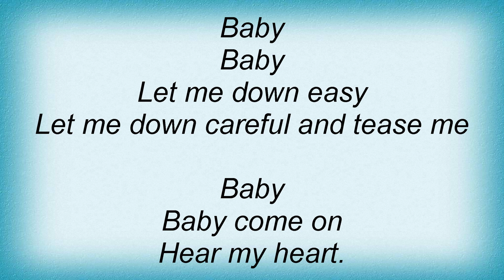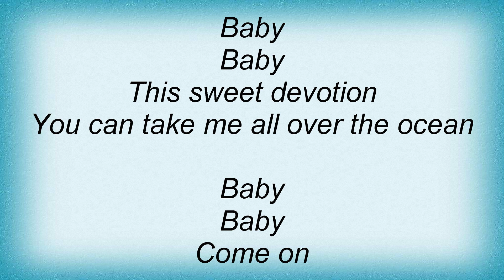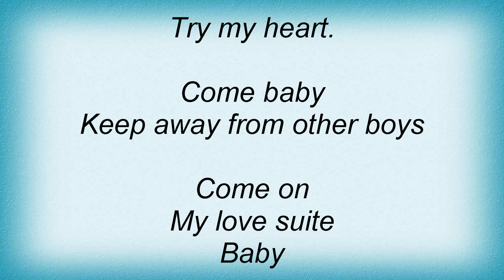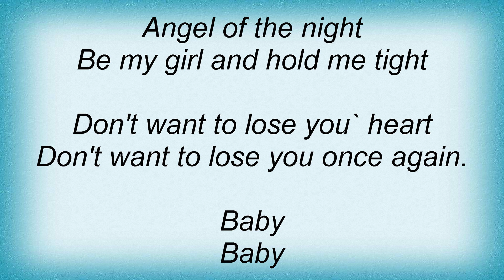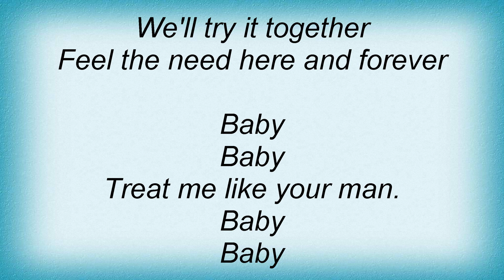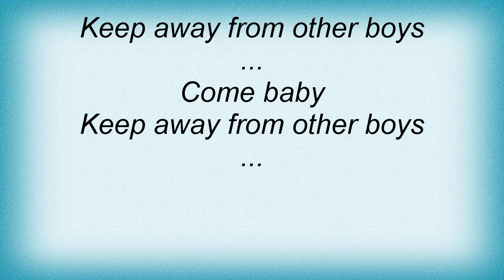Blue System - Love Suite Lyrics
Dual Channel Wireless Handheld Microphone, Easy-to-use